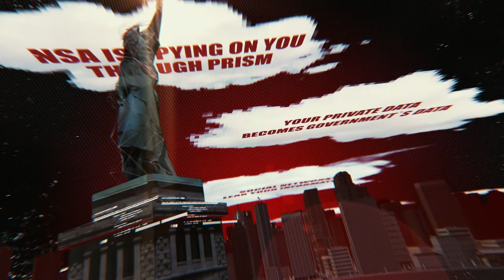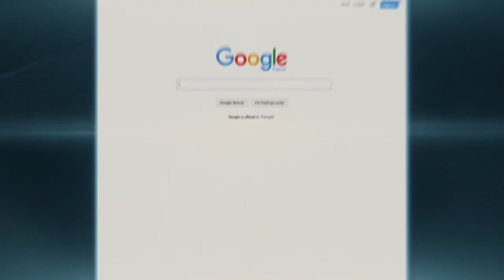Utopia P2P Network - Promotional Video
This is a video created by the developers of the Utopia project.

If you wish to find out more and/or participate in Beta testing and help to improve the network, please visit the following link:

I aim to use only my original works or items from the public domain. If I have mistakenly used any media that I do not have permission to use, please let me know privately and I will be happy to co-operate. Enjoy :)